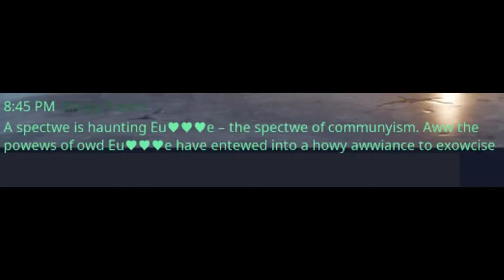THE WAY OF THE MVPANINI! - Fortnite: Battle Royale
And here we thought sandwiches were only for eating... Turns out they're also bonafide comedy material! Watch our buddy Panini hone the art of becoming a sandwich before the start of Season 8!